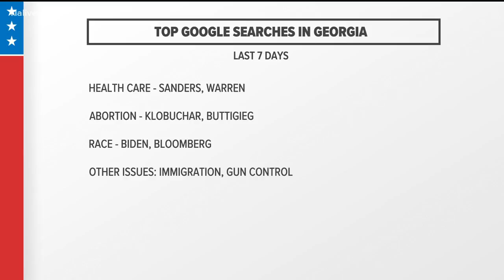Top topics, searches ahead of Las Vegas debate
Take a look at the list